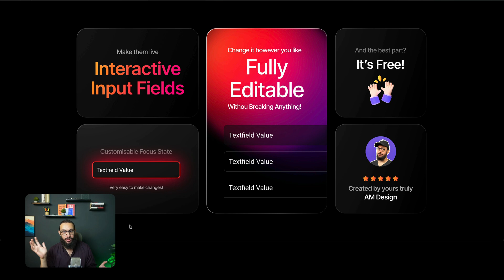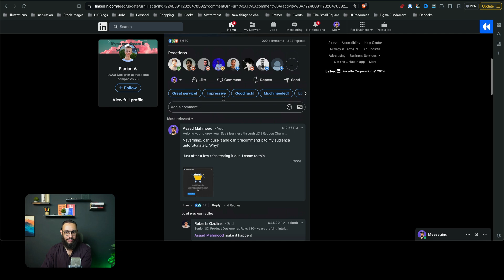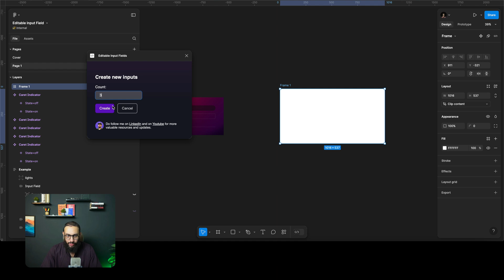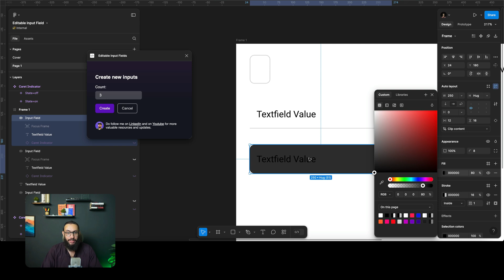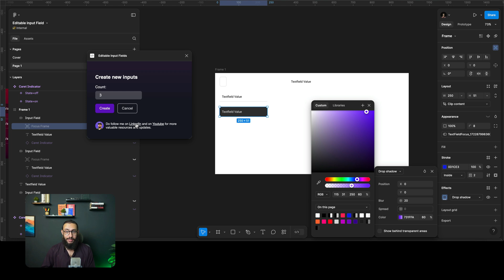Interactive input fields in Figma for Free!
Learn how to create interactive input fields in Figma for Free!

It really helps me help you and others like you be better designers, freelancers, entrepreneurs, and people in general!

0:00 Why I created the plugin
1:35 Plugin demo starts here